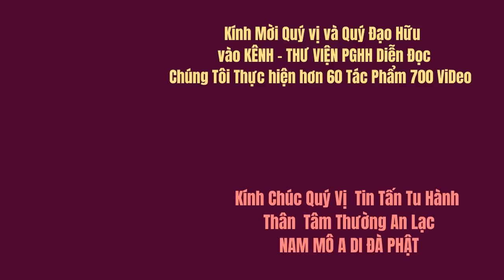PGHH- ĐỜI THƯỢNG NGƯƠN -P4 - Ác Thú - Ma Quái -Vật Độc - Phật Di Lặc Ra Đời @Thư Viện PGHH Diễn Đọc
- Kính Mời Quý Vị Vào Link này Xem 60 Tác Phẩm .
Hệ Phái TỨ ÂN HIẾU NGHĨA - Tủ Sách Sưu Khảo Sử Liệu - PHẬT GIÁO BỬU SƠN KỲ HƯƠNG .
-  33 VỊ TỔ PHẬT GIÁO - ẤN ĐỘ & TRUNG HOA list=PL5YmMXMY0LbDT0RKjIFCGQJpbVnruPhib